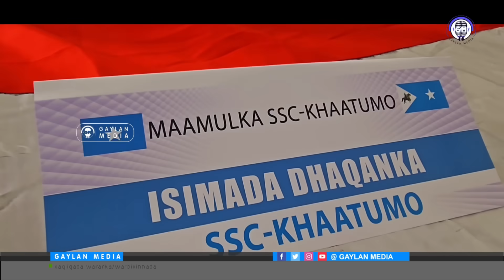Hoggaaminta maamulka SSC-Khaatumo oo laga eegayo 3 qodob oo adag, sida u maareeyo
1- Dibu habeynta ciidamada iyo jiheyntooda?
2- Midnimada dadka deegaanka, Siyaasiinta kala aragti duwan iyo tabashada beelaha?
3- La hadalka Beesha Caalamka, ka maquurashada doodaha Garoowe iyo Muqdisho?